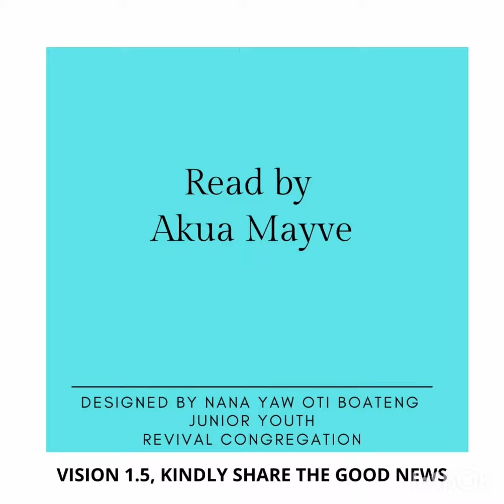Presby | Presbyterian Church of Ghana | PCG Almanac Bible Reading 25.04.2023 Akua Mayve